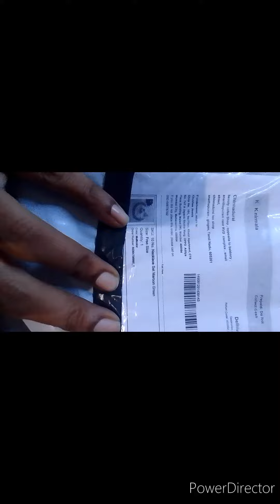UNBOXING meesho JEWELLERY SET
UNBOXING jewellery set-meesho